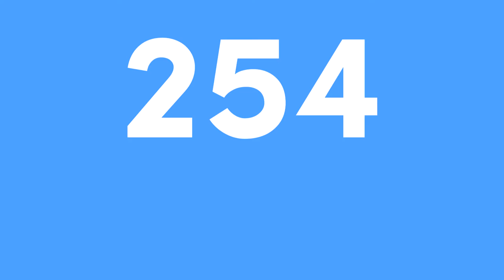MediaFilipinoEditor254 "Sofia Pro" Logo (Variant 2)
This isn't Variant 2? Well. Ok! -3-

Logo was Inspired by: ThailandMediaMaker105/TVE10!! :D

The music used for the logo is Mao Mao Heroes of Pure Heart intro theme.